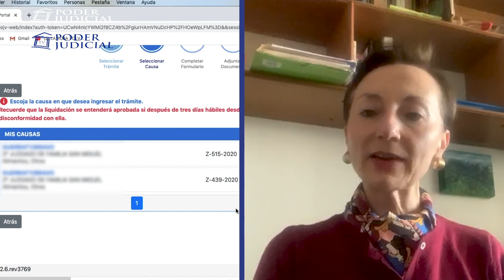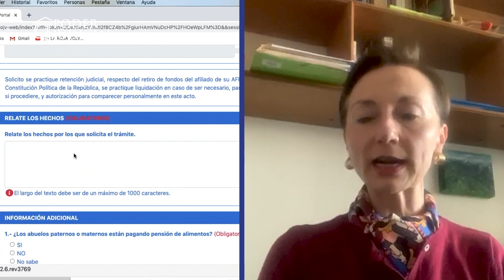Ministra Chevesich informa actualización de cifras de solicitud de retención judicial del 10% AFP